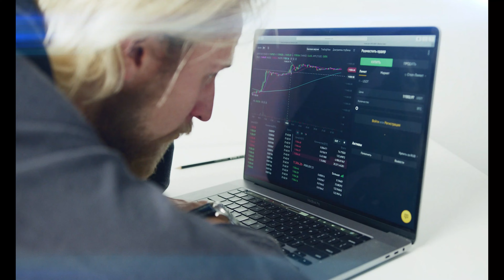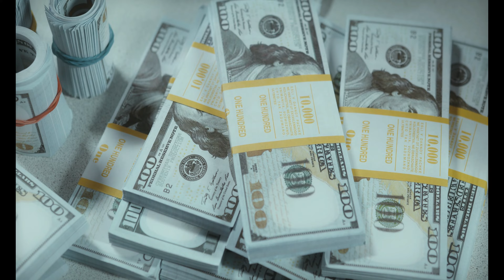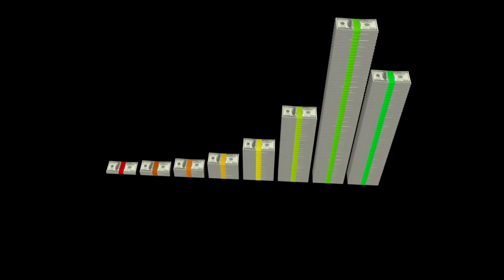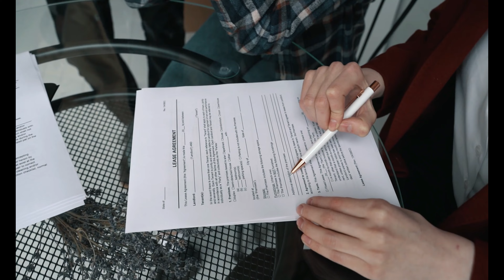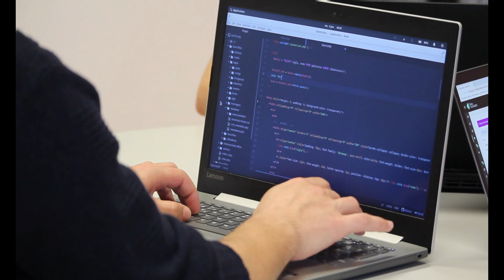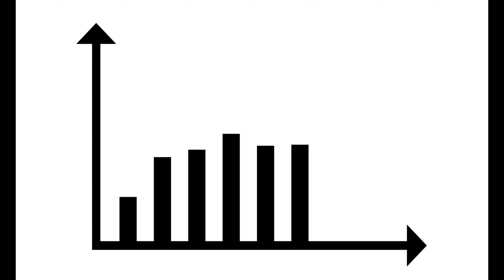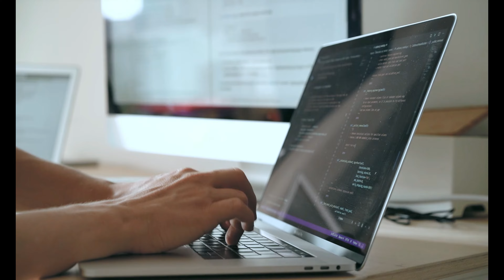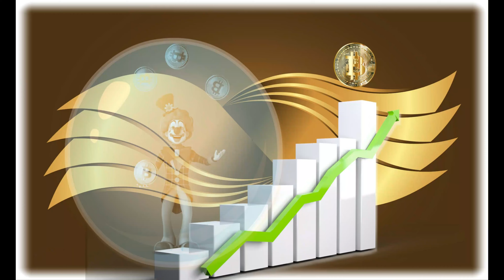Early Investment Strategies - 15 Tips for Saving Money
Ready to take control of your financial future? Look no further! In this video, I'll give you 15 actionable tips to help you save money and make smarter investments. Find out how to start investing early, get the most out of each dollar, and set yourself up for financial success. Don't miss out on this chance to take control of your finances - start investing now!